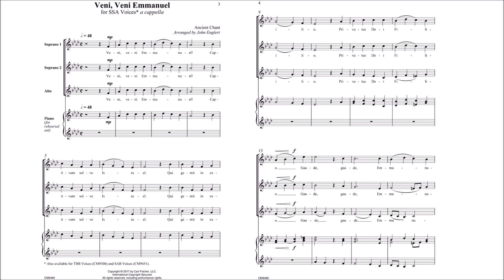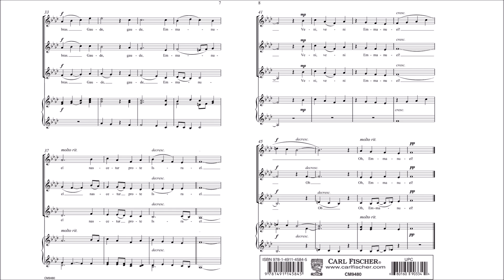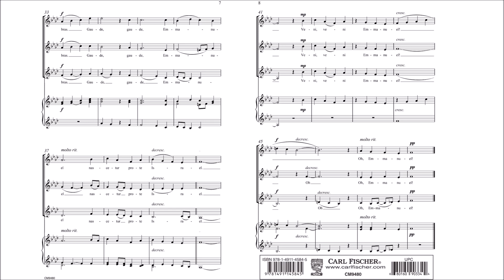Veni, Veni Emmanuel (CM9480) Arr. by John F. Englert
SSA Voices a cappella

This SSA arrangement of the well-known Veni, Veni Emmanuel is an example of music used by both Old and New Testament believers. With text traced back to the Psalteriolum Cantionum Catholicarum (Cologne, 1710), the original lyrics are drawn primarily from the Book of Isaiah in the Old Testament. For Christians, it is used in the Advent season, specifically on the first two Sundays of Advent to set the tone of expectation for the coming of the savior. In Judaism, it may also be used as a harbinger of the savior yet to come, without the restriction of the Advent season